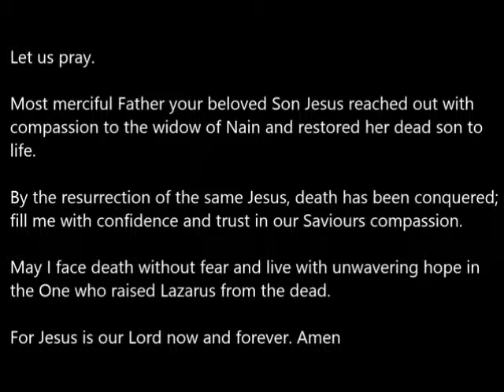Litany for Holy Souls With Subtitles